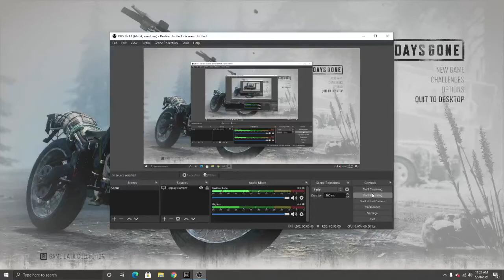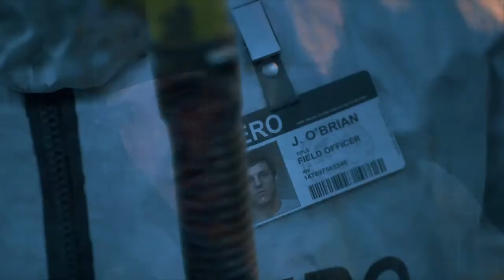#1 LETS PLAY [ DAYS GONE PC ] BEST PS4 PORT (GAME REVIEW) RYZEN 5 1600 AND RX 570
SERIOUSLY THE BEST OPTIMISED PS4 PORT GAME I WAS GETTING 70+ FPS AT ALL TIMES IN HIGH SETTINGS 100/100 GAME GO FOR IT.